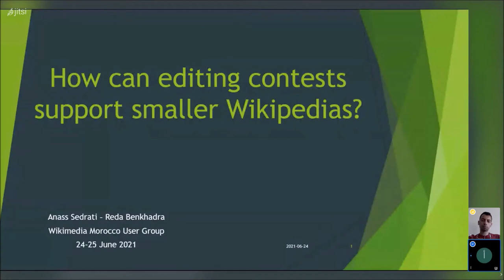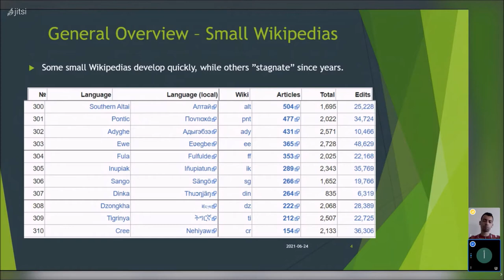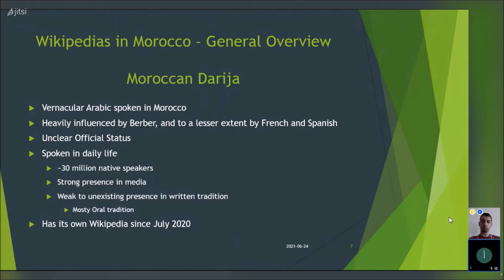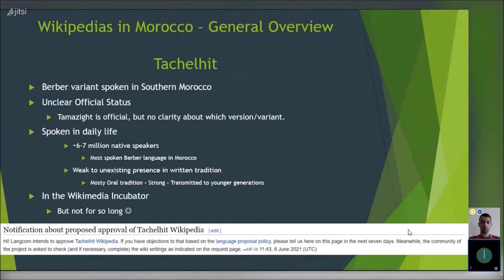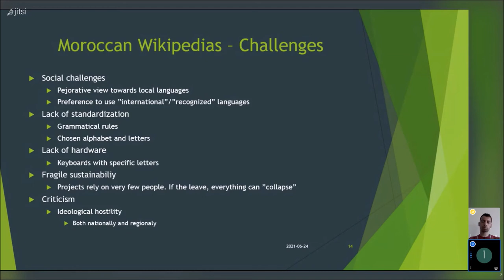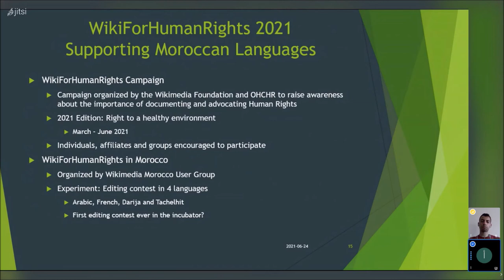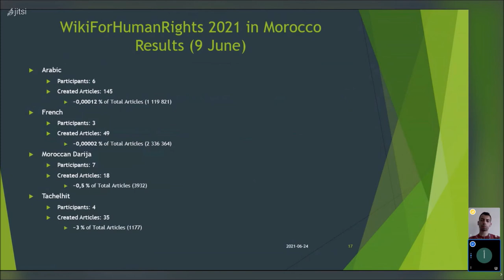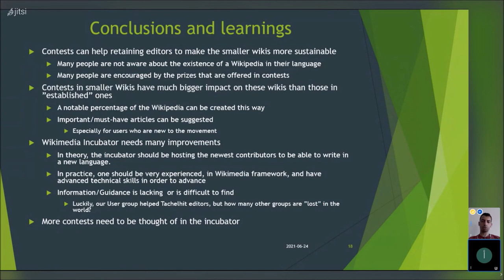How can editing contests support smaller Wikipedias? (Arctic Knot Conference 2021)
Anass Sedrati and Reda Benkhadra talks about how editing contests support smaller Wikipedias.